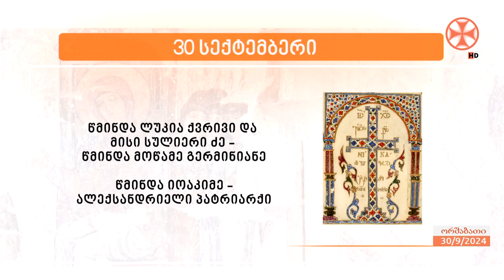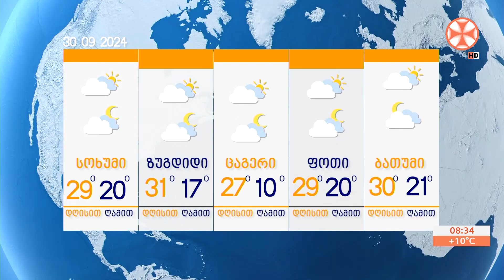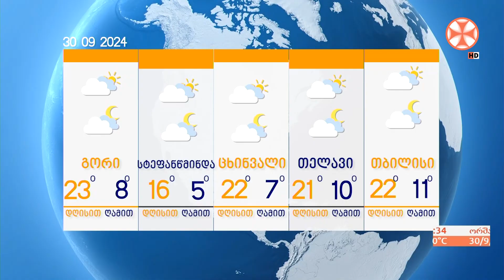გადაცემა ,,ერთსულოვნების დილა" (30 სექტემბერი, 2024 წ.)